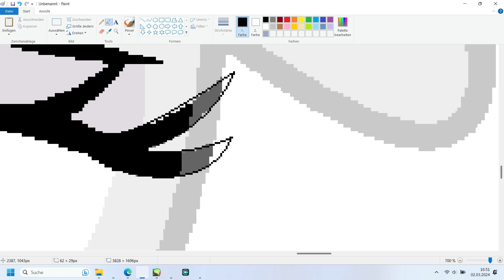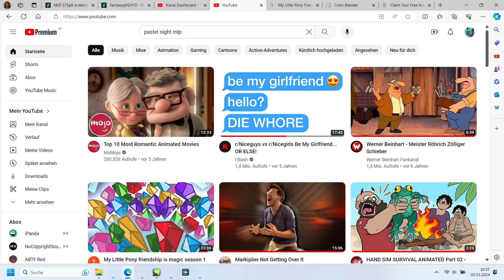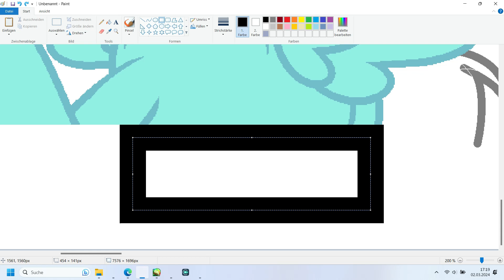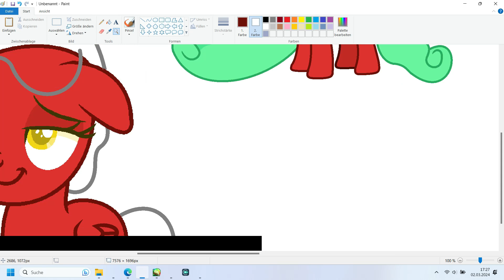MLP FIL (Base Edit) Crush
Characters used: Peppermint Breeze and Flower Power
As I said in Flower's bio, she had a crush on Peppermint Breeze since their first meeting. Peppermint only saw her as a friend at first but developed a crush on Flower, when she became a teenager.
This Picture takes place before Peppermint transitioned, that's why she has no eyelashes.
Time: +50min
Ships:
Shiny Teeth x Minty (deceased) = Peppermint Breeze
Golden Skull x Daisy = Flower Power
Base:
Final Picture:
Fantasyverse belongs to me!